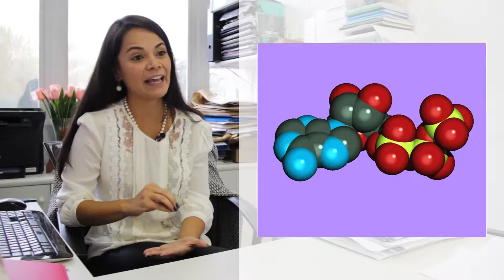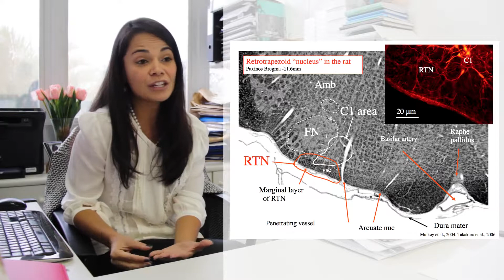Neurônio e astrócito mantêm equilíbrio de CO2 no cérebro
Células nervosas, como neurônios e astrócitos, "percebem" a quantidade de gás carbônico presente no cérebro e regulam a respiração de acordo com ela.Isso é importante para garantir o equilíbrio no corpo. Veja as explicações dos pesquisadores Thiago Moreira e Ana Takakura, do ICB.

Reportagem e edição: Tabita Said e Vitor Brandão.